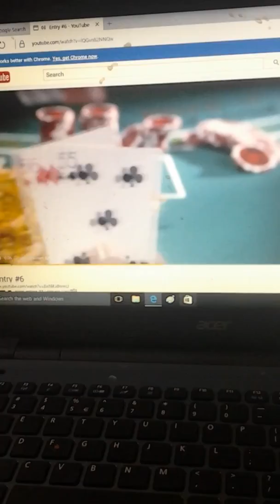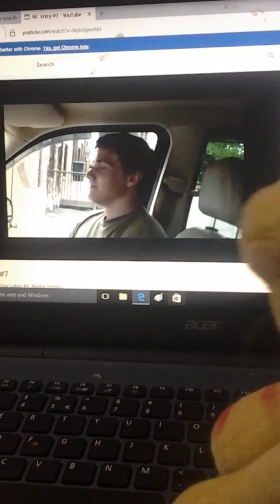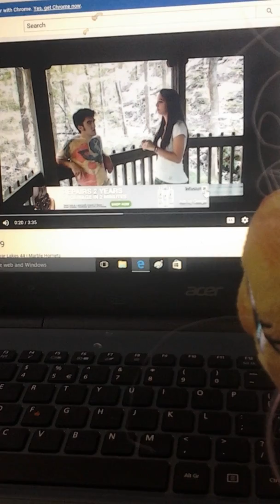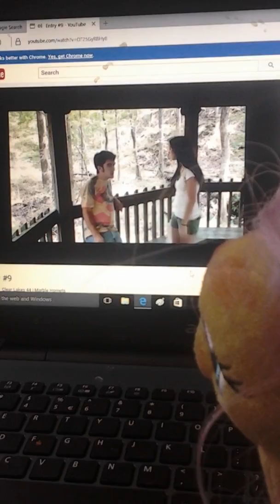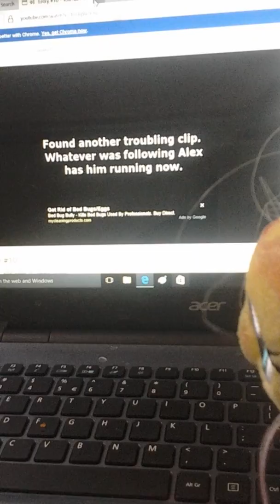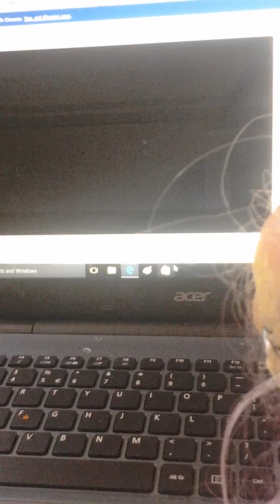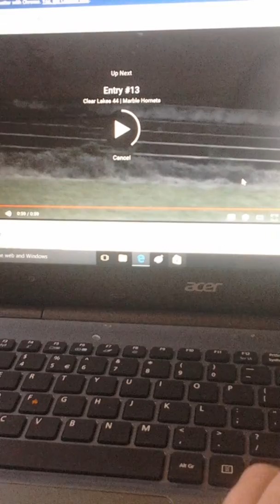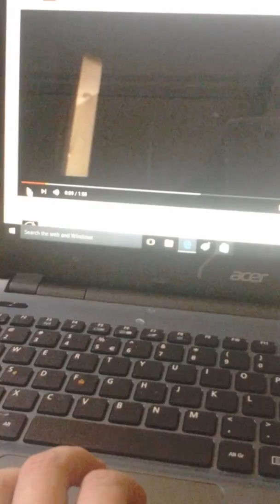*screams internally* | Fluttershy reacts to: Marble Hornets part 2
Fluttershy: why me